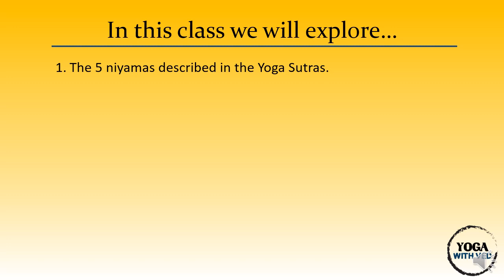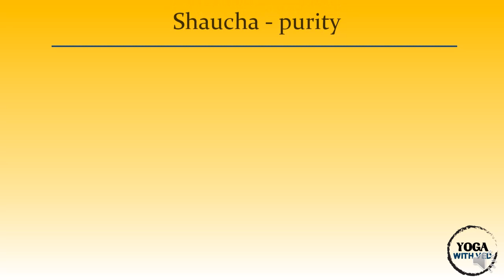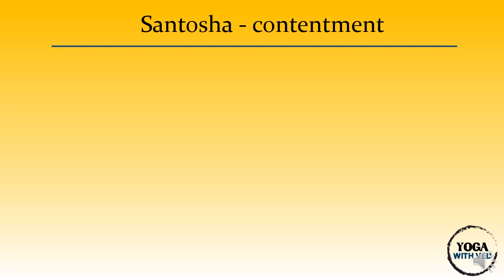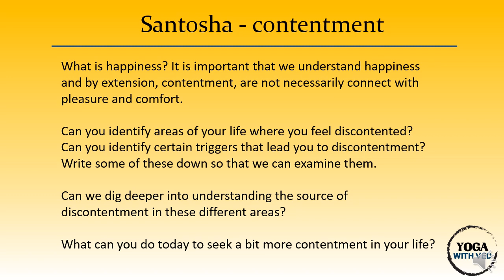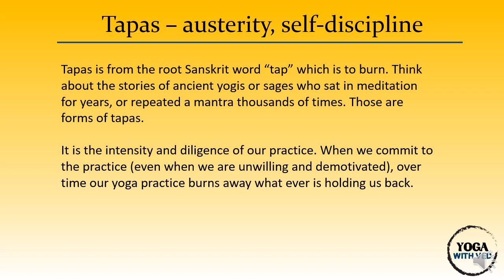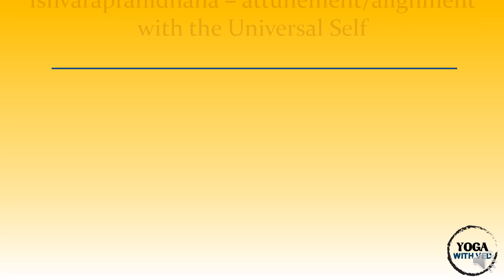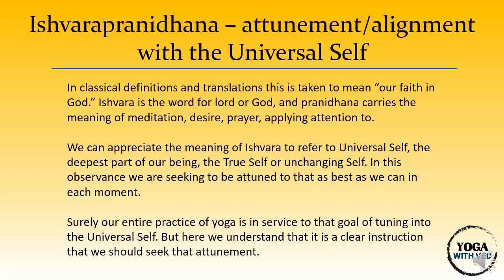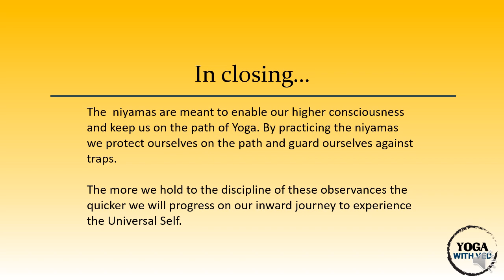Deeper look at the Yoga Sutras - 2nd Limb of Yoga: Niyama (yoga coaching videos 2017)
Namaskar! I am uploading some of lectures I have from my Yoga coaching group some years ago. These were done in 2017 as part of my private coaching to support the understanding and exploration of Yoga. I hope that it will be interesting for you.

In this video we take a deeper look at the second of the limbs of Yoga described by Patanjali in the Yoga sutras. The second limb is Niyama. These are the attitudes we hold towards ourselves. As we work on these we become more internalized and aligned with our inner power.

The 5 Niyamas are:
Saucha
Santosha
Tapas
Svadhyaya
Ishvarapranidhana